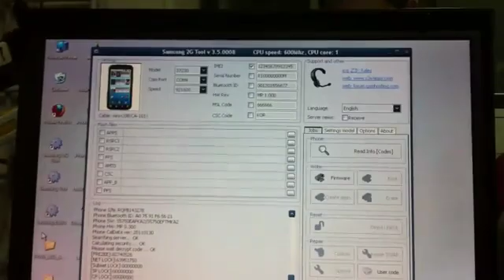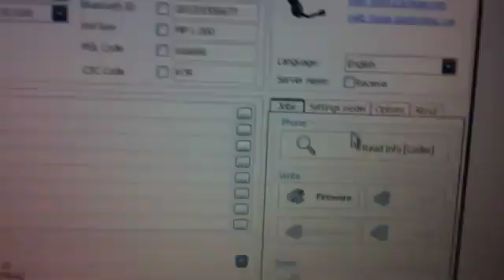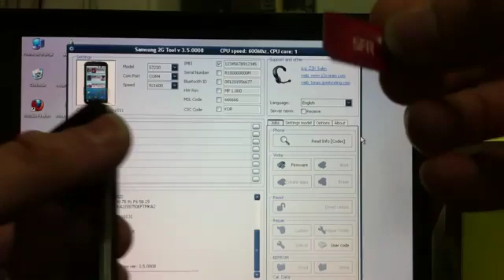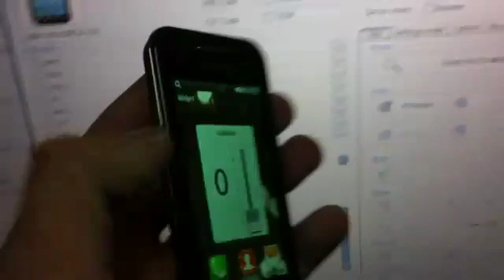Débloquer Samsung Wave 575 avec Z3X Box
Video trouvé sur le net, tuto pour débloquer un telephone avec la Z3x Box